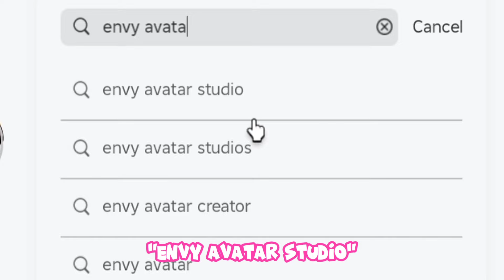How to get the Pink background?